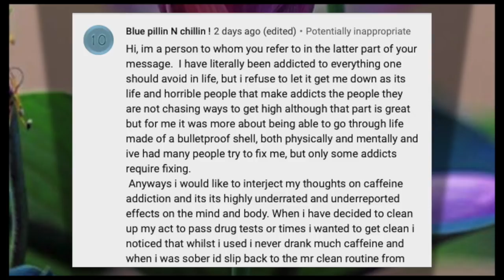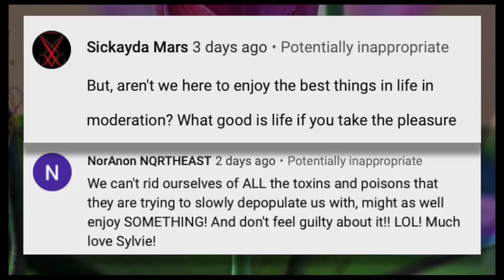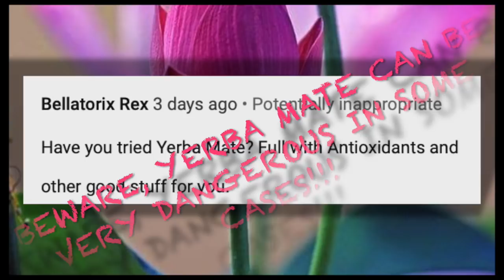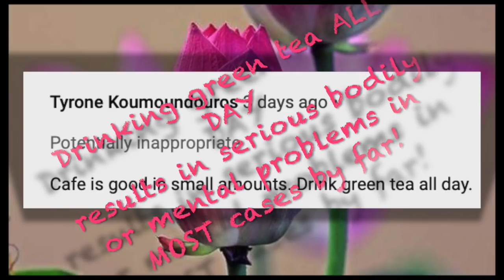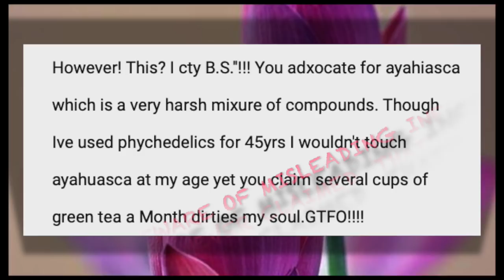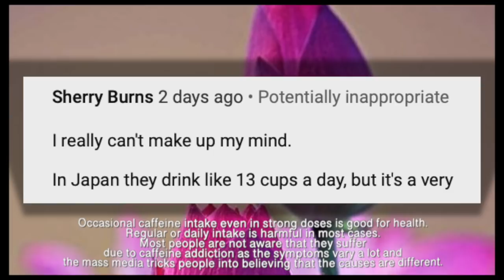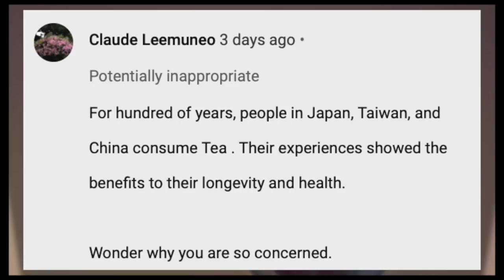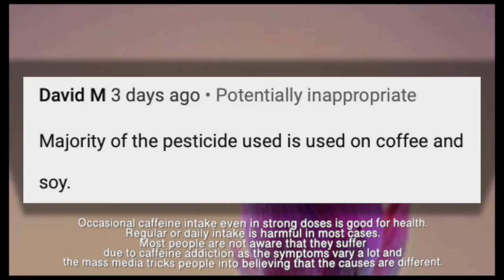The Truth about Green Tea, White Tea, Yerba mate - caffeine addiction is seriously misunderstood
Occasional caffeine intake even in strong doses is good for health and does deliver the health benefits promised by the mass media. Regular or daily intake is harmful in most cases. Most people are not aware that they suffer due to caffeine addiction as the symptoms vary a lot and the mass media tricks people into believing that the causes are different.